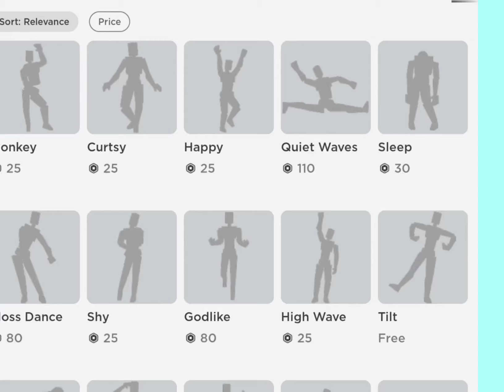Rewrite the stars with godlike